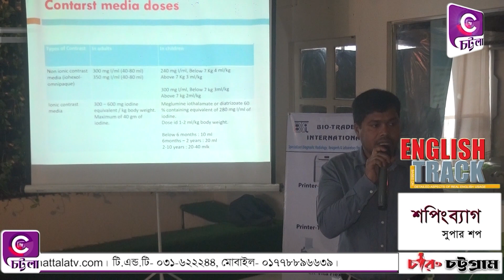"BARIT" চট্টগ্রাম রিজিওনের দিনব্যাপী শিক্ষা সেমিনার অনুষ্ঠিত